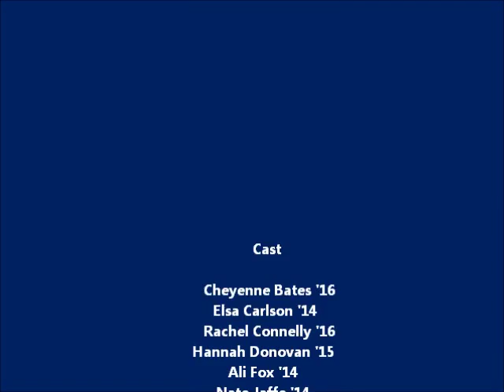Chapel Hill-Chauncy Hall - Cards On The Table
This spring, all bets are off in Chapel Hill-Chauncy Hall's production of Agatha Christie's Cards on the Table as adapted by Leslie Darbon.

A fancy evening of dinner, drinks, and cards at the home of a wealthy eccentric sounds like a fun time, yes?  But when the host winds up murdered, four guests find themselves under suspicion.  Was it the cavalier war hero?  The timid ingénue?  The respectable doctor?  The refined aristocrat?  Or is there a wild card at play?  It's up to the seasoned inspector Superintendent Battle and the oddball crime novelist Ariadne Oliver to unravel this mystery before the killer strikes again.